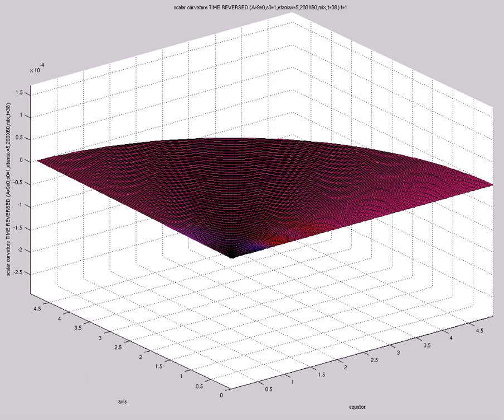scalar curvature TIME REVERSED (A=9e0,s0=1,etamax=5,200X60,mix,t=38)